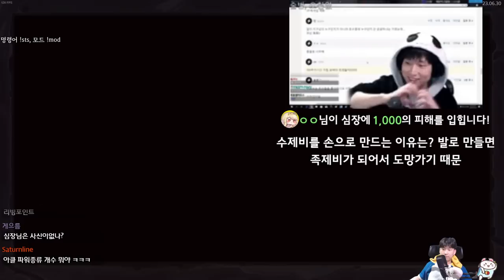몽둥이질 아클 {Slay the Spire} {슬레이 더 스파이어}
몽둥이질 스노우볼